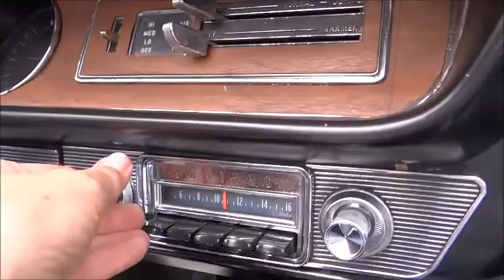1965 GTO Tri Power Convertible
This 65 GTO is available for sale at Garrett Classics in Lewisville, Texas.  PHS report.